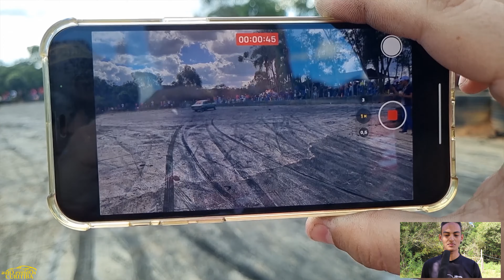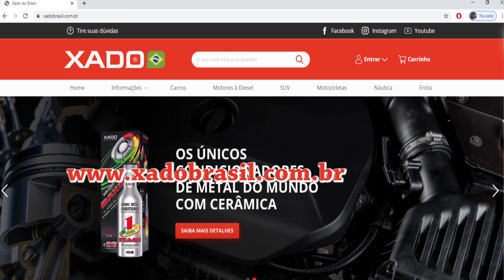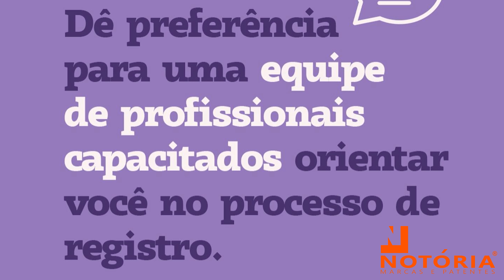Pista Rocha Fazenda Rio Grande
Evento: Esquenta de Manobras Radicais
Local: Pista Rocha
Endereço: Av. Francisco Ferreira da Cruz, 14 - Eucaliptos, Fazenda Rio Grande - PR, 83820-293
Cobertura: Auto Eventos Curitiba
Produtor: Fernando Rebello